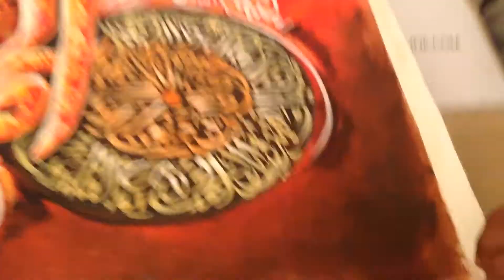Surah Al Fathia SNF 24360014